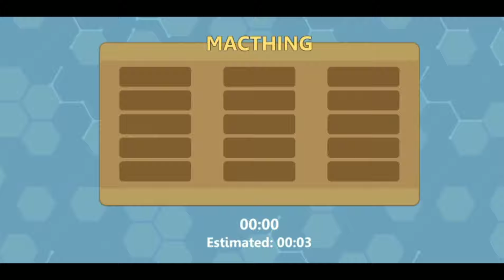How People are Reacting to snake lite world Record😱@TechnoGamerzOfficial 1millionviews@MrBeast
1@TotalGaming093  @GayanGaming11  @NOMIFF1  @MrBeast  @MrBeastGaming  @mrabu1  @DesiGamers_  @fareeha_gaming_official  @MAPAPRONTO  @DuckyBhai  @MaazSafderWorld  @MRINDIANHACKER  @FreeFireIndiaEsportsOfficial  @FreeFireIndiaOfficial  @ALPHAFREEFIREE@TechnoGamerzOfficial

Best Popular Hashtag to use with snakes by Instagram